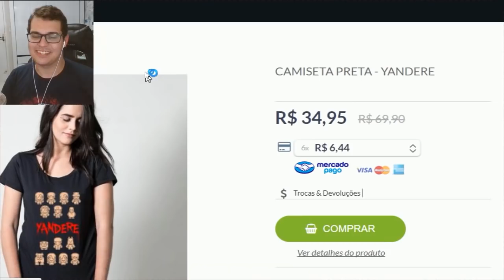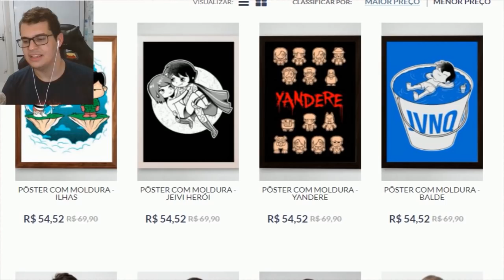DOCTOR WHO ILHA LUCKY BLOCK (ISSO NÃO VAI DAR BOM)